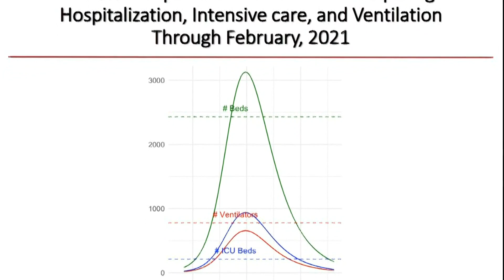UAMS study predicts Arkansas COVID-19 death increase if social distancing guidelines ignored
A data model made public by UAMS predicts people could be dying from coronavirus by the dozen over several days in October.